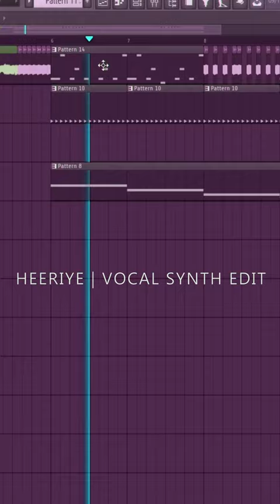Heeriye Vocal Synth Edit by Sawhneyboimusic